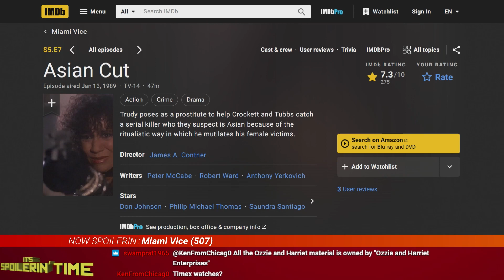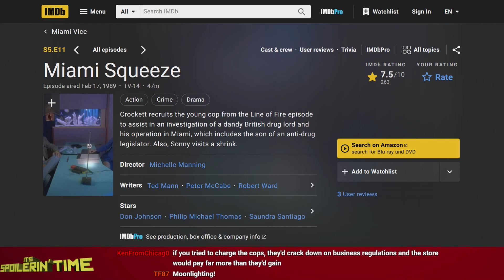Miami Vice (507) - It's Spoilerin' Time 476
Trudy has a dramatic performance in this serial killer story. With a journalist and college professor mixed up, who is really behind the killings?
Next week: Miami Vice (511, "Miami Squeeze")